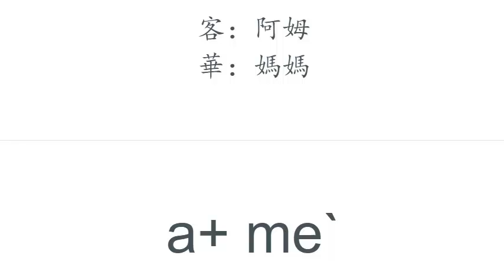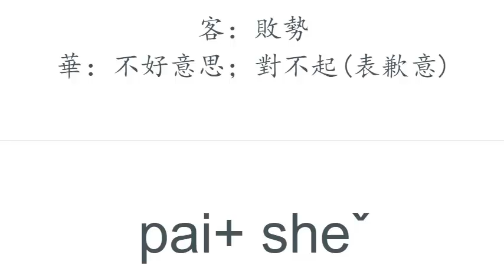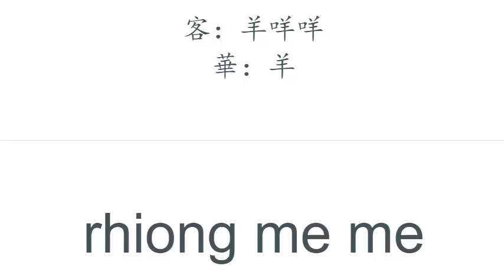客語能力認證初級詞彙-韻母辭典：字尾韻母為 e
（適合客語拼音練習、字音字形比賽、詩歌創作等等）

客語能力認證初級詞彙-韻母辭典-海陸腔
原始資料：客家委員會所有